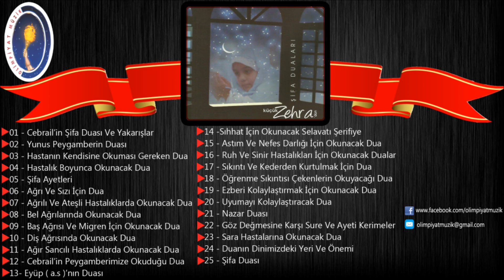Şifa Duaları - Eyüp ( a.s )'nın Duası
Şifa Duaları - Eyüp ( a.s )'nın Duası ( Olimpiyat Müzik )

eyüp(as)duası#küçükzehra#şifaduası#